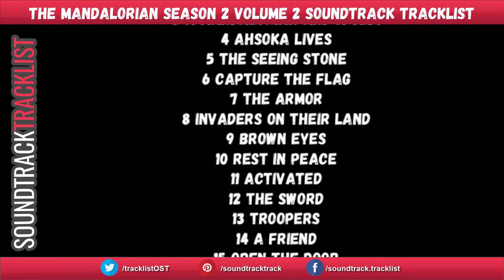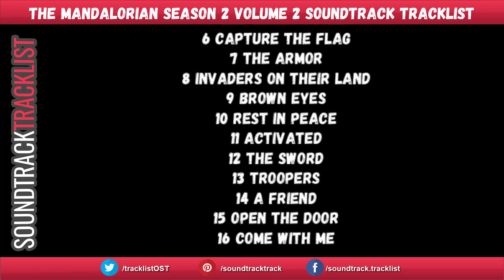The Mandalorian Season 2 Soundtrack Tracklist - Vol. 2 (Chapters 13-16)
The Mandalorian Season 2 Soundtrack Tracklist - Volume 2 (Chapters 13-16)
Amazon Digital

The Mandalorian Season 2 Volume 2 Soundtrack Tracklist
1 The Sorcerer
2 The Story
3 A Mandalorian and a Jedi
4 Ahsoka Lives